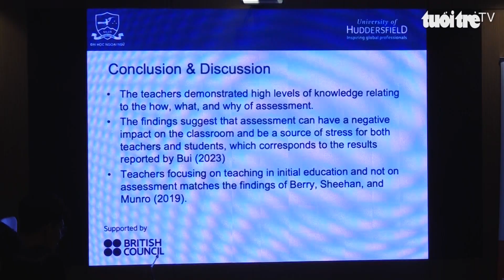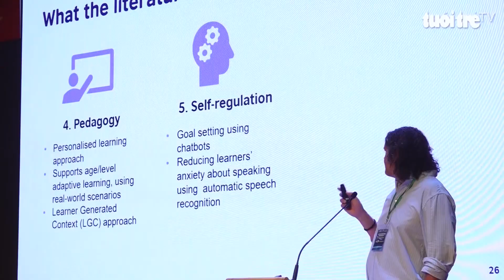‘Giáo dục tiếng Anh trong thời đại trí tuệ nhân tạo’ - Chia sẻ của Hội đồng Anh tại VietTESOL 2024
Trong 2 ngày 27 và 28-7, Phân hội Nghiên cứu và Giảng dạy tiếng Anh (VietTESOL) phối hợp với Ban Quản lý Đề án Ngoại ngữ Quốc gia thuộc Bộ Giáo dục và Đào tạo, Đại học Kinh tế TP.HCM tổ chức Hội thảo quốc tế VietTESOL năm 2024. Tại Hội thảo, Tiến sĩ Adam Edmett, Giám đốc bộ phận Đổi mới Công nghệ Giáo dục của Hội đồng Anh đã chia sẻ về nghiên cứu mới nhất của Hội đồng Anh có chủ đề ‘Hướng tới tương lai của trí tuệ nhân tạo trong giảng dạy tiếng Anh’, thu hút nhiều sự quan tâm của các chuyên gia tham dự hội thảo. Video được thực hiện bởi báo Tuổi trẻ qua cuộc phỏng vấn với tiến sĩ Adam Edmett tại Hội thảo.